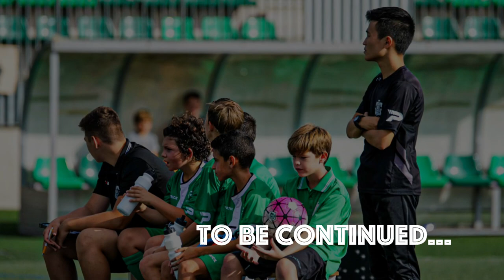【My Episode #1】18歳でサッカー指導者としてスペインに渡った本当の理由【スペイン語/日本語訳付き】スペイン語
皆さんこんにちは！バルセロナ在住フットボール指導者の高田純です！

-スペインサッカーを時間の無駄なく最短7ヶ月で学びたい方はこちら！

-まだ迷っている方は無料クラスから！

-バルセロナ留学の相談は以下よりご連絡ください！